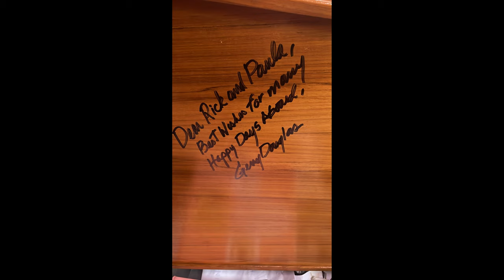Sailing to Christmas Cove, Maine, Photo to Painting ,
This video shares some of the images and videos of Christmas Cove, but more important the process of creating a painting from a photo taken by Capt'n Rick Benson of Tune Cat.

He lives in Quispamsis New Brunswick and is a friend and neighbour of Paula Hatty and Rick Benson